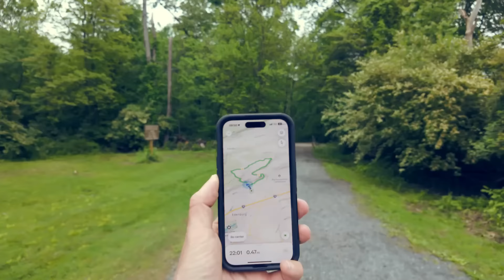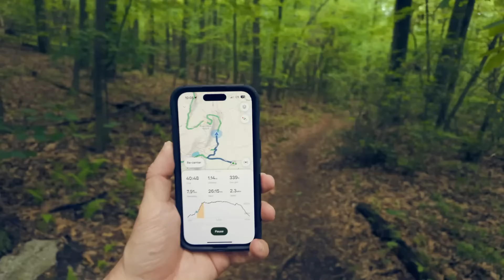ASMR Hike to Pulpit Rock and The Pinnacle, Pennsylvania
Join me on a relaxing, ASMR and sleep inducing hike that takes us to 2 scenic overlooks called Pulpit Rock and The Pinnacle located near Hamburg, Pennsylvania.

00:00:00 Good Now & Welcome
00:05:00 Trail to Pulpit Rock
00:51:30 Approaching Pulpit Rock
00:55:27 Pulpit Rock
00:56:38 Trail to The Pinnacle
01:00:46 What's In My Backpack
01:05:43 The Pinnacle
01:09:05 Until We Meet Again!